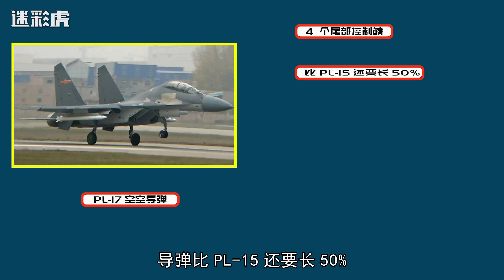美空军部长：中国远程空空导弹很强悍，拥有能改变空战格局的能力